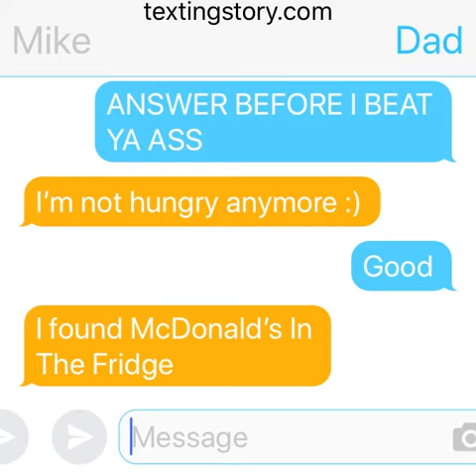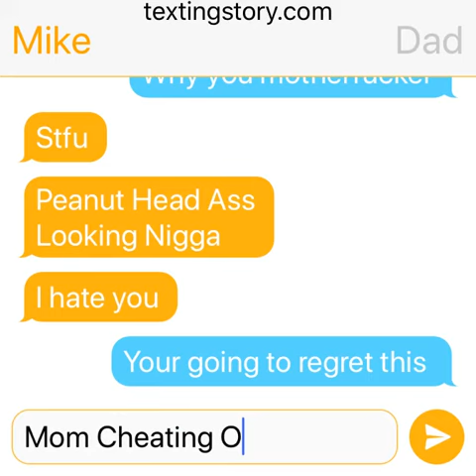Father and son texting